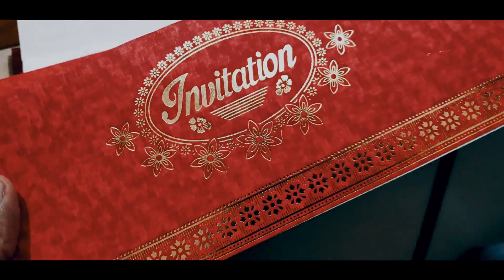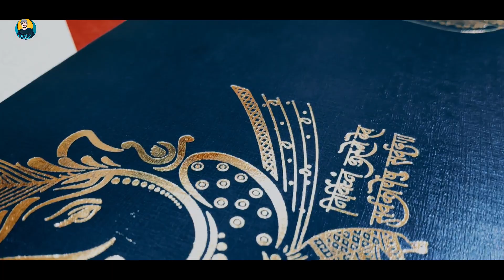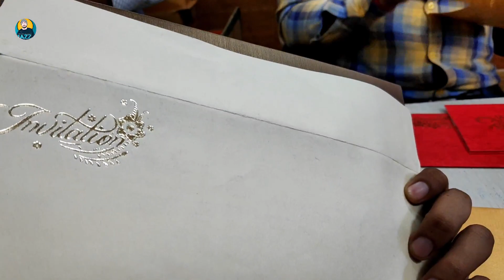सबसे सस्ते शादी के कार्ड | Wedding Card Market in Delhi | Wholesale & Retail | Cheapest Price Cards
I'm back again with new another unique video.

Social Media Handlers